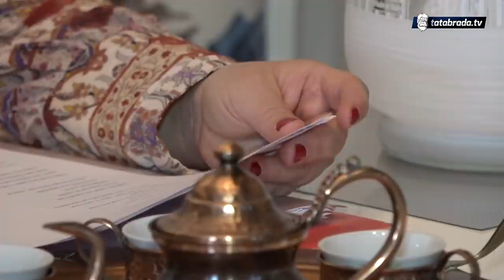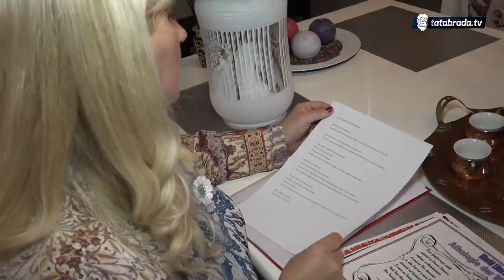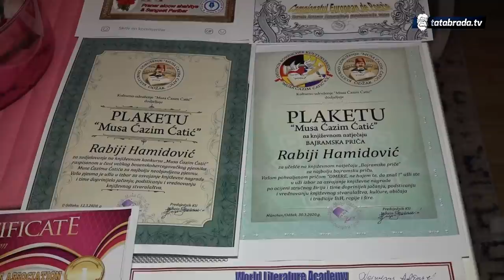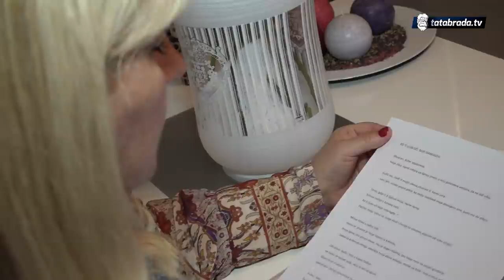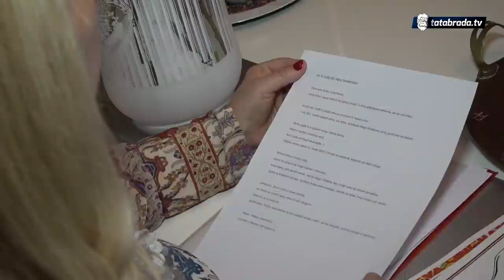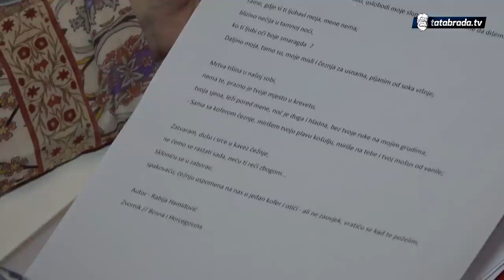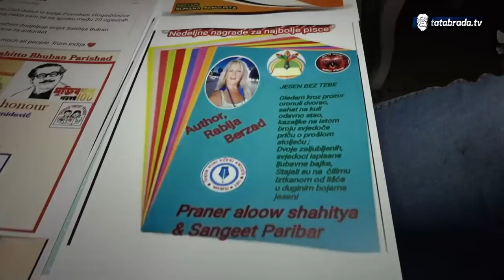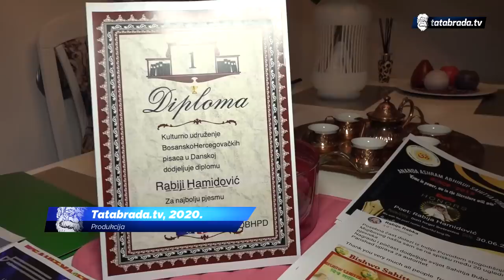Bosanka sa adresom boravka u Švedskoj: Napustila Bosnu sa jednomjesečnom bebom - tatabrada.tv